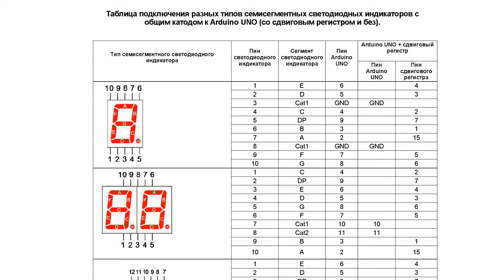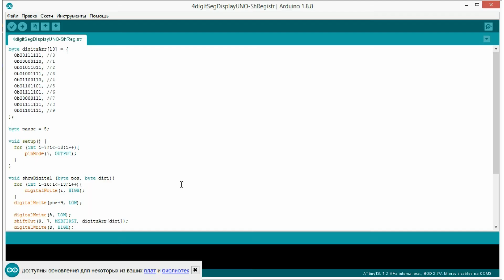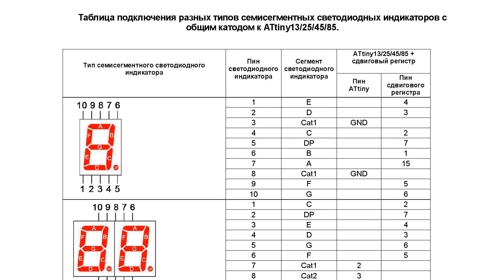Таблицы подключения семисегментных светодиодных индикаторов к Arduino UNO и ATtiny.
В этом видео подготовил 2 таблицы, в которые внес информацию по подключению всех 4 типов светодиодных индикаторов с общим катодом, которые присутствовали у меня в роликах. Т.е. подключение односимвольного, двухсимвольного, трехсимвольного и четырехсимвольного индикатора.

В первой таблице подключение разных типов светодиодных индикаторов к Ардуино, а во второй к ATtiny13/25/45/85.

Таблица подключения семисегментных светодиодных индикаторов с общим катодом к Arduino UNO (со сдвиговым регистром и без)

Таблица подключения разных типов семисегментных светодиодных индикаторов с общим катодом к ATtiny13/25/45/85

0:00 Таблицы подключения семисегментных светодиодных индикаторов
0:37 Подключение к Arduino UNO
1:50 Подключение к ATtiny